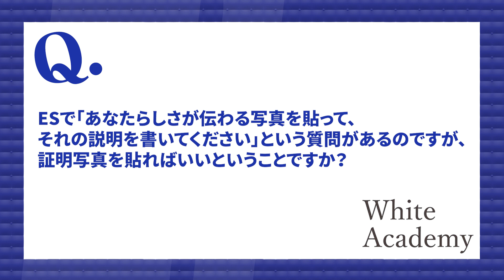【就活】ESの「あなたらしい写真」は何を貼ればいいのか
【目次】
0:00 導入
0:18 「あなたらしい写真」って何？
0:41 写真の例